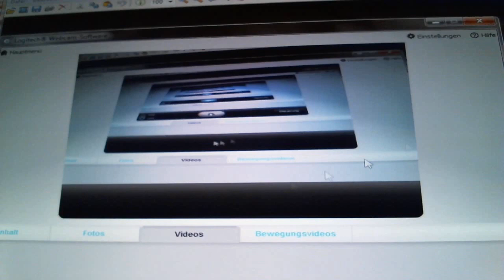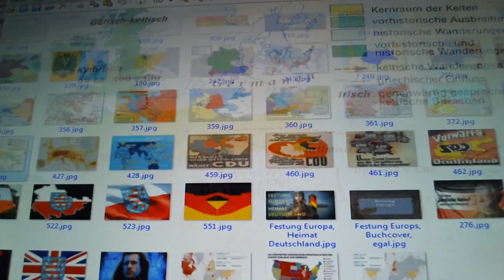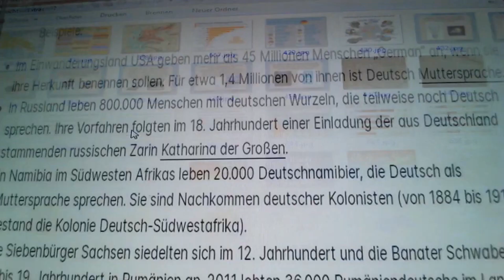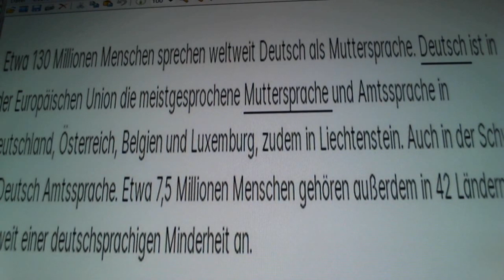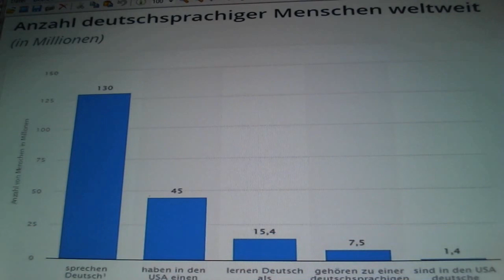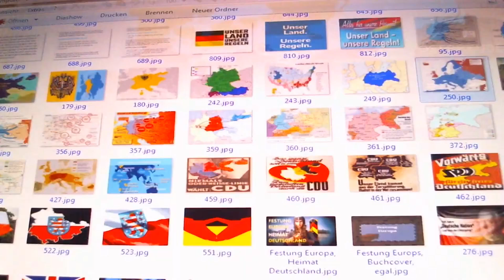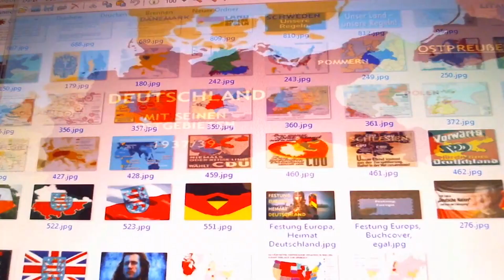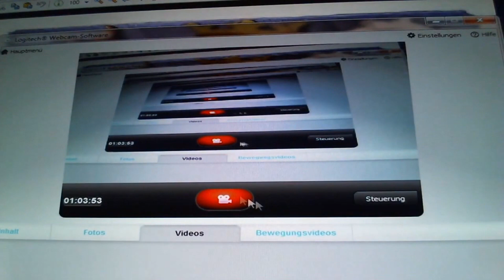Brandenburg, Wahl, seid schlau, geht wählen = für Deutschland [3]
ihr seht ja selbst den Betrug, nun auch durch BSW, das trojanische Pferd - Sahra (Sarah) Wagenknecht, um Thüringen an einer eigenen, demokratisch gewählten Regierung zu hindern, nur soviel, der gleiche Betrug wie 2015, egal was kommt, Thüringen (auch als Freistaat) bleibt deutsch

wir alle (Deutsche) haben einen langen Weg vor uns, und noch lange nicht sind alle Hindernisse überwunden, Deutschland braucht DICH, braucht JEDEN von euch, abhauen, flüchten ist KEINE Option

Thüringen Wahl, September 2024, DANKE, aber ... nach den Wahl ist vor der Wahl, 2025

was ist für euch deutsche Geschichte ? wie viele Deutsche gibt es ? falsch ... wer hier gerade lediglich, nur an 12 Jahre Nationalsozialismus dachte, von circa 80 Millionen Deutschen in Deutschland ausgegangen ist

es gibt bis zu (möglicherweise sogar noch darüber) 130 Millionen Deutsche, und zwar WELTWEIT ... denn, um Deutscher zu sein, zählt das Abstammungsprinzip (eure deutsche Vorfahren, die deutschen Wurzeln), NICHT, das Staatsangehörigkeitprinzip bzw. der Geburtsort

und deutsche Geschichte betrifft eben NICHT nur 12 Jahre im Nationalsozialismus (von 1933 bis 1945), wir sind eine Nation, ein Volk, das bereits seit über 2000 Jahren immer hier, in Mitteleuropa heimisch war, sich ebenso WELTWEIT ausgebreitet hat

die erste und die zweite Strophe unserer, IMMER noch in ALLEN drei Strophen gültigen, deutschen Nationalhymne (es wurde sogar 3x bestätigt, Briefwechsel zwischen Konrad Adenauer und Theodor Heuß, Briefwechsel zwischen Helmut Kohl und Richard von Weizsäcker, Bundesverfassungsgericht)

wenn es stets zum Schutz und Trutze
brüderlich zusammenhält,

Deutsche Frauen, deutsche Treue,
deutscher Wein und deutscher Sang
sollen in der Welt behalten
ihren alten schönen Klang,
uns zu edler Tat begeistern
unser ganzes Leben lang -

wenn es stehts zum Schutz und Trutze, das bedeutet, immer, jederzeit, nicht wie aktuell die ganzen Kriecher, Heuchler, Lügner, Mitläufer, Feiglinge, Denunzianten

danke, nun endlich mal positive Bewertungen (zu diesem Lied und der Botschaft darin), nach, wie üblich, sobald man sich zu DEUTSCHLAND, unserer HEIMAT bekennt, durchweg nur Angriffen, negativen Abklickereien, Pöbeleien, dem blanken Hass

Unsere Heimat, das sind nicht nur die Städte und Dörfer,
unsere Heimat sind auch all die Bäume im Wald.
Unsere Heimat ist das Gras auf der Wiese,
das Korn auf dem Feld und die Vögel in der Luft
und die Tiere der Erde
und die Fische im Fluß sind die Heimat.
Und wir lieben die Heimat, die schöne
und wir schützen sie,
weil sie dem Volke gehört,
weil sie unserem Volke gehört.